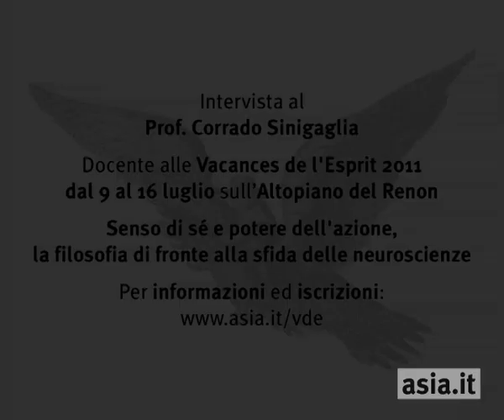Intervista a Corrado Sinigaglia/1